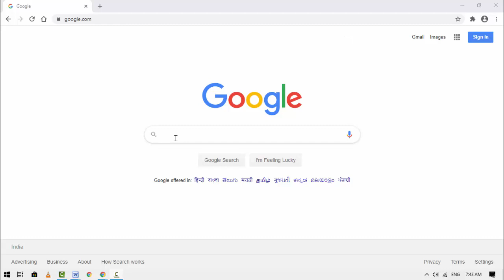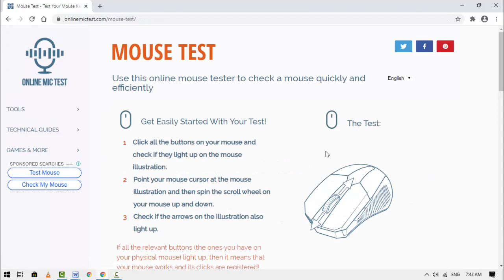How to Test Mouse Buttons Working Properly or Not | Online